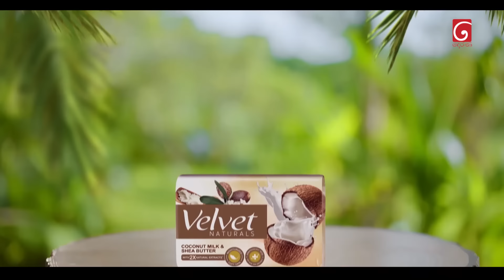Sangeethe (සංගීතේ) | Episode 1247 | 05th February 2024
Sangeethe ( සංගීතේ )

Producer : Chamika Mendis